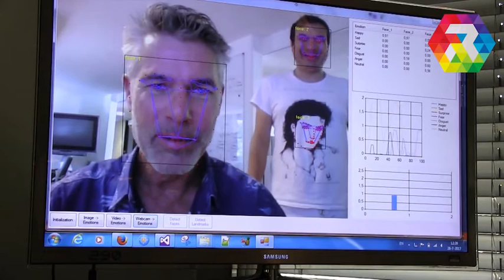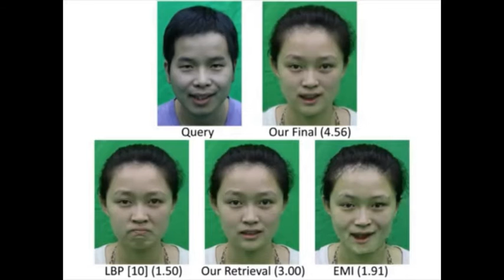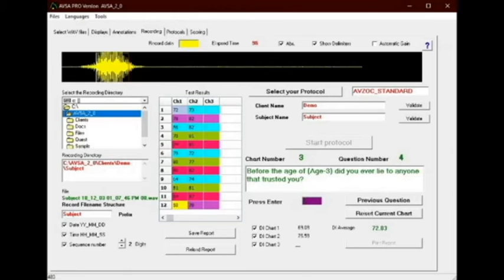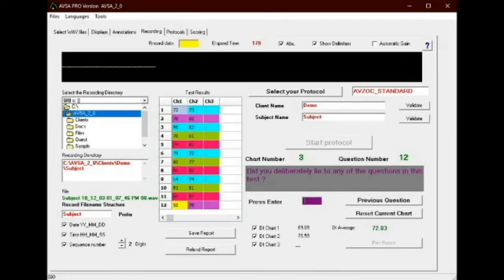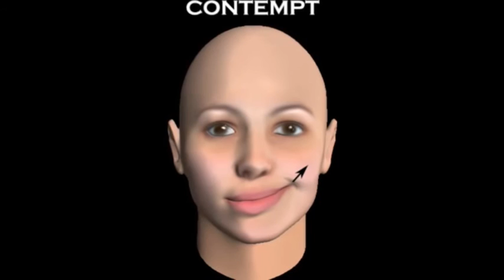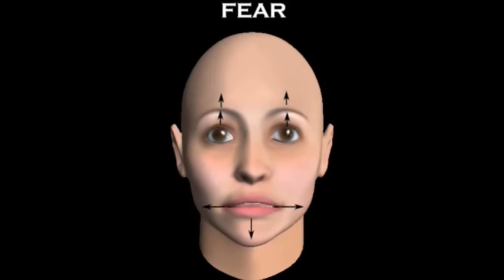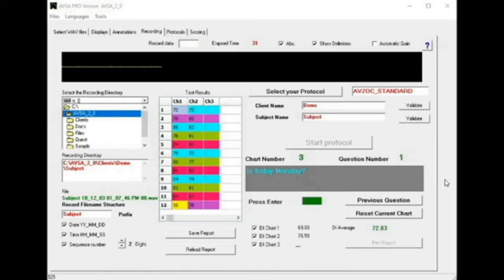🌝🙊 Ilmu pendeteksi kebohongan yang mudah dan lengkap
Kebohongan merupakan suatu yang menyebalkan, namun banyak ditemukan cara untuk mendeteksinya, mari kita simak ilmu aja itu teman-teman